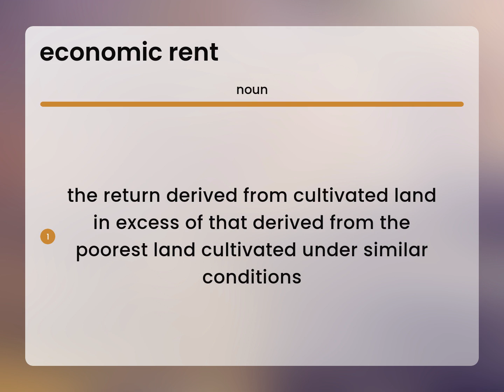Economic rent | what is ECONOMIC RENT definition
What does ECONOMIC RENT mean?

Susan Miller (2023, March 8.) Economic rent in the dictionary